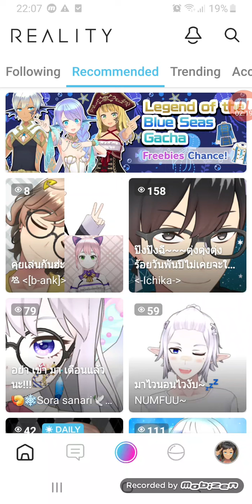ผมมีvtuberเเล้ว